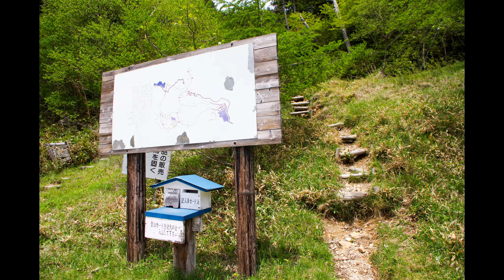◎20120623,24金精山、錫ヶ岳